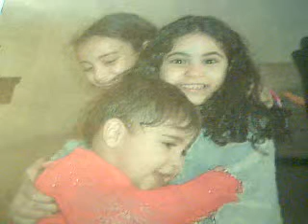Re: Re: Re: Re: Zion Golan, Ya Hama Mah